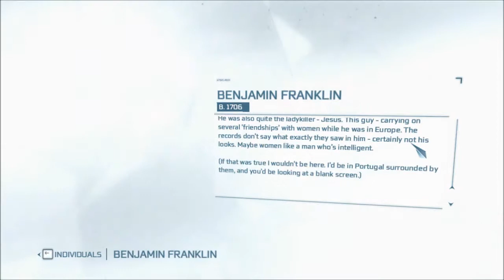Assassin's Creed 3 Walkthrough Part IV - Welcome to America (tourist...)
I love pigs. :D

Ubisoft owns this game.
The intro and outro songs are owned by Smosh. Check out their video, it's awesome :